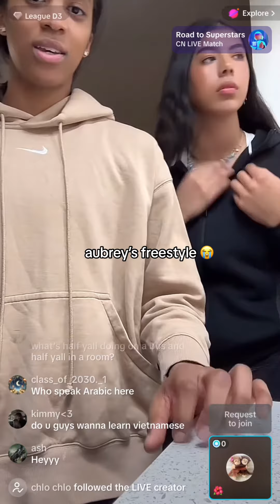Aubrey Griffin’s Freestyle On TikTok Live ft. Jana El Alfy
Get Tickets to WNBA, NBA, Events, Concerts & other Games at $20 OFF on SeatGeek
USE CODE: PAIGEBUECKER

Get Tickets to Games, Events & Concerts at $20 OFF on first purchase
USE CODE: PAIGEBUECKER